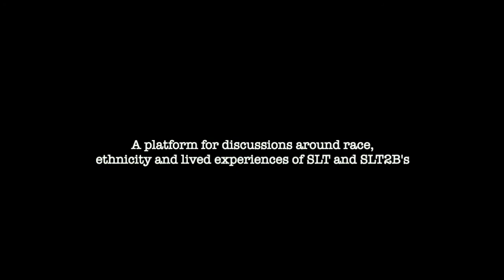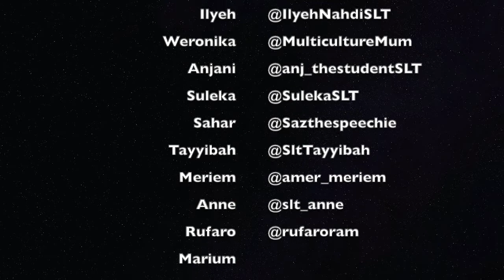SLTea Time | End of Year Special!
Join the whole SLTea Time team as we round off 2020 in true SLT spirit - lots of reflection and planning for the future!

Thank you for everything over the last few months and we will see you in the new year!

Happy holidays, from SLTea Time!